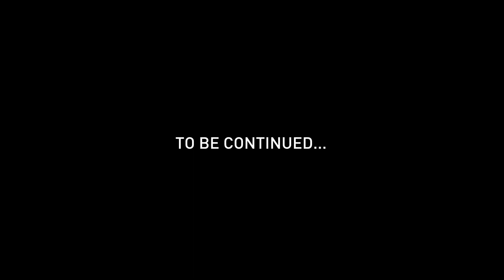Jack's Live Bait - Episode 2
Chapter 2 of the first season of Jack's Live Bait!